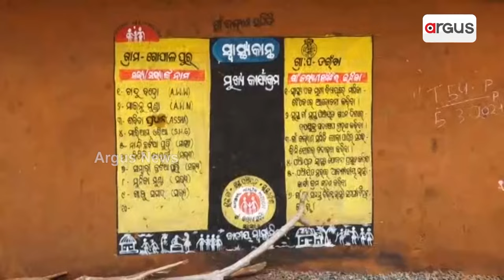୨୫ ବର୍ଷର ଅପାରଗତାର ନମୁନା, ଗାଁରେ ବିକାଶର ବିକଳ ଦୃଶ୍ୟ || Drinking Water Problem || Redhakhol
୨୫ ବର୍ଷର ଅପାରଗତାର ନମୁନା । ଗାଁରେ ବିକାଶର ବିକଳ ଦୃଶ୍ୟ । ଏବେ ବି ଗାଁକୁ ପାଦଚଲା ରାସ୍ତା । ଲୋକଙ୍କ ଶୋଷ ମେଣ୍ଟାଉଛି ଛୁଆପାଣି । ଏ ଦୃଶ୍ୟ ହେଉଛି ରେଢ଼ାଖୋଲ ନିର୍ବାଚନମଣ୍ଡଳୀ ନାକଟିଦେଉଳ ବ୍ଲକର ଗୋପାଳପୁର ଗାଁର। ଯେଉଁ ଗାଁକୁ ଯିବାକୁ ପକ୍କା ରାସ୍ତାଟିଏ ନାହିଁ ।

୨୫ ବର୍ଷର ଅପାରଗତାର ନମୁନା, ଗାଁରେ ବିକାଶର ବିକଳ ଦୃଶ୍ୟ || Drinking Water Problem || Redhakhol